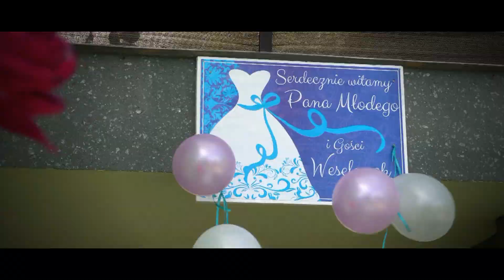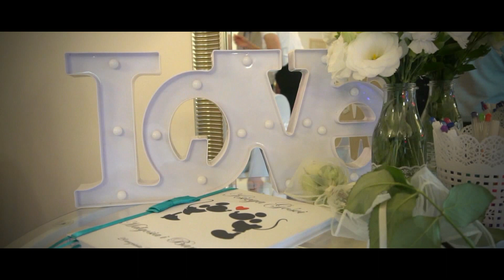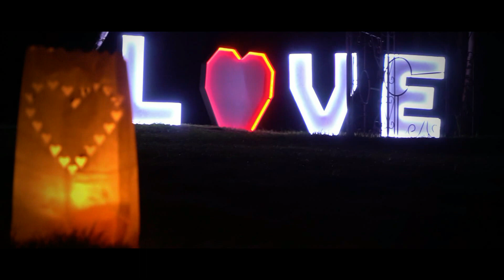Triler wesela Małgosi i Bartłomieja